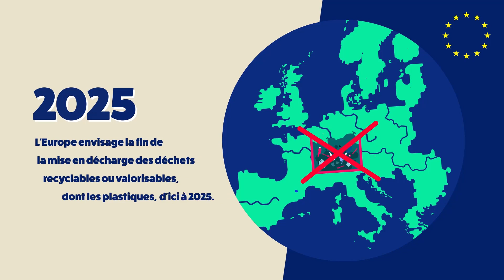La décharge, quel gâchis !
Vidéo issue du projet "Tu m'expliques le 7e continent ?" pour Expédition 7e Continent.

Réalisation : Christophe Ziedler